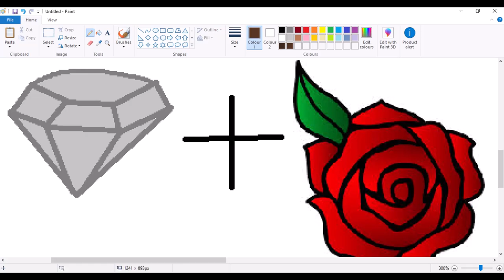Guess that pony!